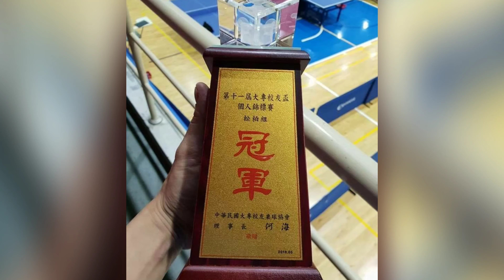2021 1205 張志民醫師紀念賽 開幕影片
2019年 12月1日，小支陞前往台東探望 志民學長，在病榻前 我向 志民學長允諾會在未來幫他辦一場紀念賽……

七天後，2019年12月8日 志民學長 遠行……

兩年後，在2021年12月5日 （在學長冥誕2週年前）舉辦紀念賽，完成 兩年前的約定……